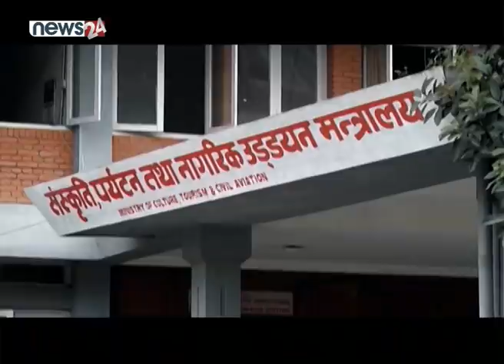१० दिने क्वारेन्टाइन नीति पर्यटकका लागि अव्यवहारिक, डबल डोज खोप लगाएका पर्यटकलाई विमानस्थलमा नरोक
१० दिने क्वारेन्टाइन नीति पर्यटकका लागि अव्यवहारिक,
डबल डोज खोप लगाएका पर्यटकलाई विमानस्थलमा नरोक - SIDHA KURA JANATA SANGA
EPISODE 736